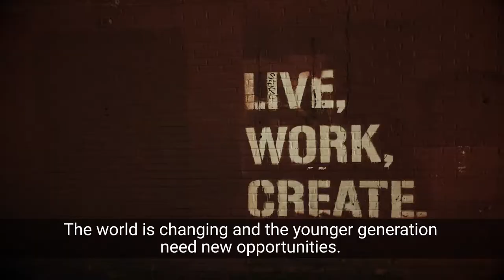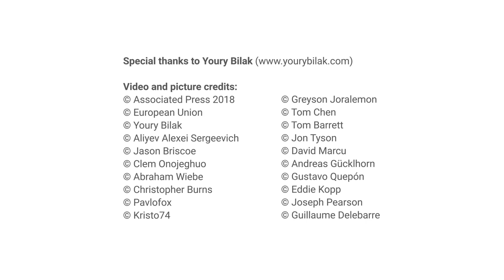A fair transition away from coal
We all owe a great deal to the people who went down the coal mines each morning. Coal may have run its course, but that energy and skill is needed now more than ever. The world is changing and the younger generation needs new opportunities. People from the mining regions have to be at the heart of this transition. We all stand together to build a brighter future from this heritage.

In English with English subtitles.